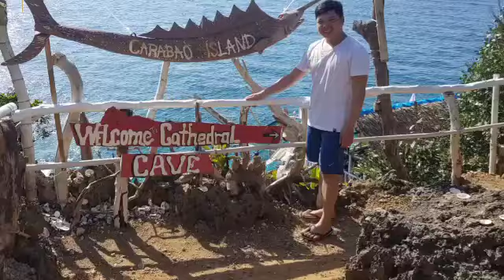CATHEDRAL CAVE CARABAO ISLAND ROMBLON ESCAPE 🏊💓🔥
COMMENT FOR ANY SUGGESTION ☝️